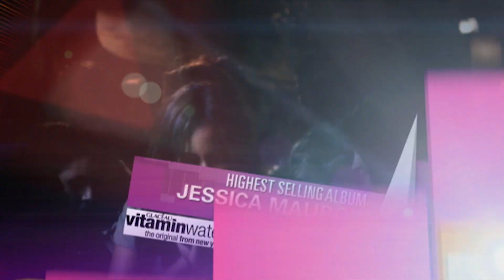AC/DC win Highest Selling Album | 2009 ARIA Awards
AC/DC win Highest Selling Album at the 2009 ARIA Awards for Black Ice.